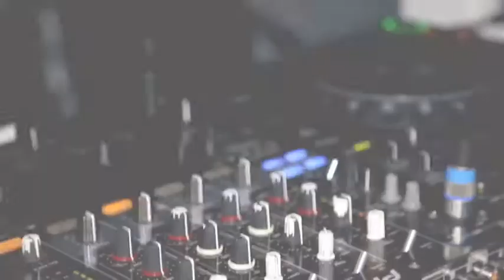🎶Modo Avion - Lu-Ni, By Epidemic Sound🎶 No Copyright music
Canva Pro Licence
(Not Oficial Video)